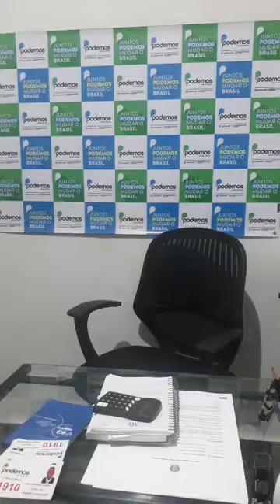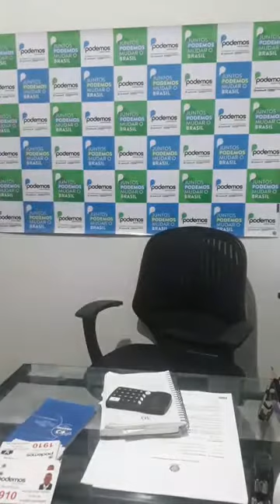Rogério Gonçalves CNPJ: 31.425.409/0001-83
videos de campanha política do Rogério Gonçalves Deputado Federal 1910,